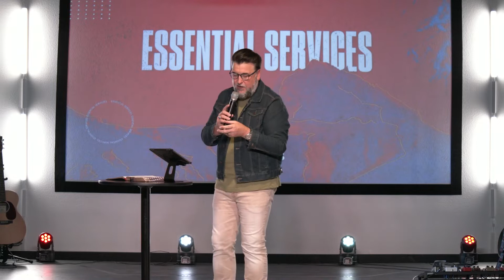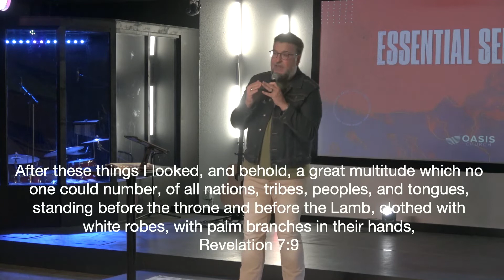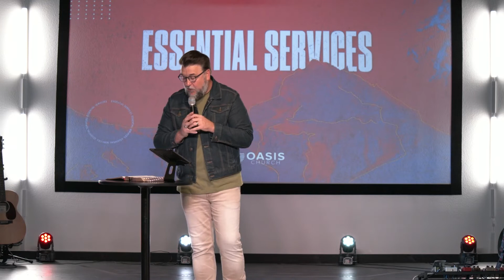Essential Services Part 2 | Oasis Online Experience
Join us every Sunday LIVE at 10:30AM!

Are you new here? We would love to connect with you!

We have an amazing experience prepared for your kids! New lessons every week!
Classroom Code: hmt6qed

Did you make a decision to follow Jesus? Let us know

We want to know how you're doing church at home! Take a picture, post it on social media, and tag us @oasistx!

Do you need prayer? We would love to pray with you!